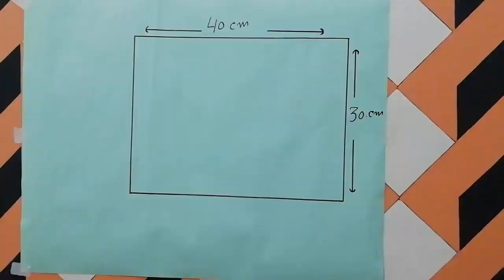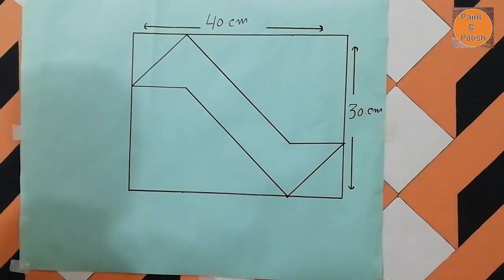3D wall painting | new latest design of wall | how to make 3D wall design | interior design ideas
3D wall painting | new latest design of wall | how to make 3D wall design | interior design ideas [[  paint n polish]]]